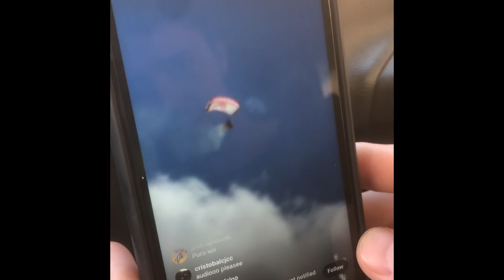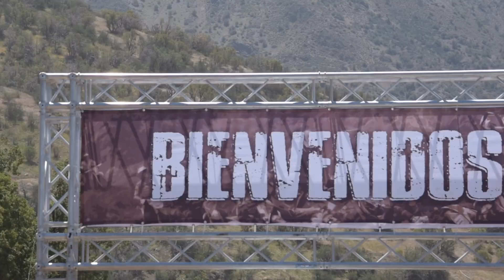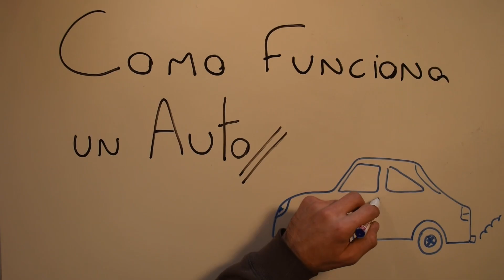La carrera de motos más dura‼️ "REDBULL LOS ANDES 2021"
Volvió el mejor evento del año, redbull los andes, una carrera de enduro que lleva a todos los pilotos y motos a su limite, y creanme que caídas no faltaron.

Si quieren más material, y estar al tanto de los proyectos que se vienen, síganme en;